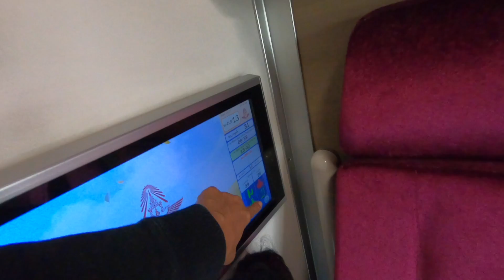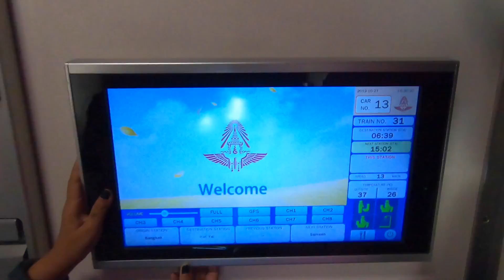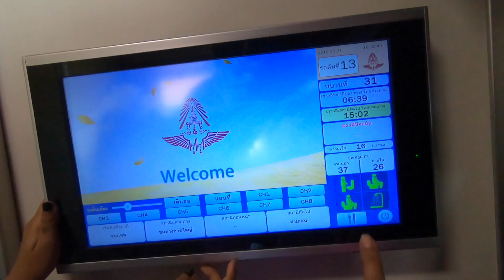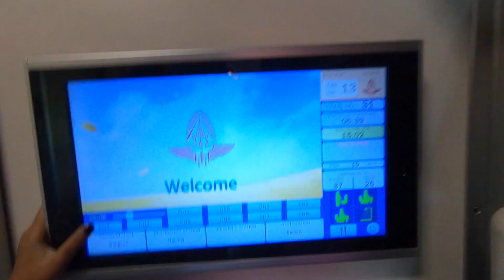เปิดประสบการณ์การนั่งรถไฟปรับอากาศชั้น 1 กรุงเทพ-หาดใหญ่ พาเด็กเดินทางดีไหม???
ครั้งแรกกับประสบการณ์การนั่งรถไฟปรับอากาศชั้น 1 จากกรุงเทพ ไป หาดใหญ่ กับหลาน ๆ  บรรยากาศและความสนุกตื่นเต้นที่ได้ทำอะไรใหม่ ๆ และแตกต่างทำให้เด็ก ๆ ได้เรียนรู้วิถีชีวิตอีกรูปแบบหนึ่ง

มาดูว่ารถไฟตู้นอนใหม่ เส้นทางกรุงเทพ หาดใหญ่ ขบวน 31 ทักษิณารัชถ์ มีอะไรบ้าง สำหรับใครที่สนใจเดินทางท่องเที่ยว เปิดประสบการณ์การนั่งรถไฟ

This trip is one of our great memory and experiences. First Class Train Bangkok-HatYai 2019

OrchidCHOTO by Tharika Choto

LINE: AngelOrchid